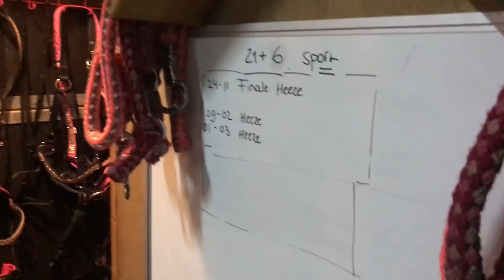XANTHÒ HEEFT EEN ONGELUK GEHAD 😞 | Haflingers King & Beau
Welkom bij onze video en op ons kanaal!

We uploaden wekelijks video’s!

✨ Ook kun je ons volgen op onze SOCIAL ACCOUNTS zodat je altijd op de hoogte blijft van ons! ✨

✨ WIE WIJ ZIJN ✨

Wij zijn TEAM HKB:
Jaimy & Remo, 27 & 19 jaar oud.
Wij wonen in Weert, Limburg en maken sinds 2017 wekelijks, met heel veel plezier, video’s voor dit kanaal.
Wat begon als leuke hobby is uitgegroeid tot iets wat we zelf heel bijzonder vinden. Het is heel gaaf om dingen te ondernemen en vast te leggen, zodat we er zelf op terug kunnen kijken maar ook zodat we ons plezier kunnen delen. Dat mensen dit willen bekijken en blijven volgen is voor ons heel speciaal. We kunnen ons inmiddels niks meer voorstellen zonder ons YouTube kanaal en zijn ontzettend blij met alle lieve reacties die we iedere keer krijgen.

Op naar nog veel meer HKB Avonturen!

✨ ONS KANAAL ✨

We zijn ons kanaal begonnen met onze twee haflingers: King & Beau. Later hebben we er ook twee Minishets bij gekregen: Mammy & Baby.
Op 10 oktober 2017 hebben we afscheid moeten nemen van King nadat hij getroffen werd door ernstige nierfalen. We hebben hier heel veel verdriet van gehad maar hebben wel besloten om als eerbetoon aan hem ons kanaal voort te zetten onder dezelfde naam: Haflingers King & Beau (TEAM HKB) 💖 Sinds maart 2018 hebben we er een jonge haflinger bij: Xanthò. Hem zullen we helemaal zelf gaan opleiden.

✨ DE PAARDEN ✨

🦄 King: was een hele lieve veelzijdige Haflinger ruin, hij was Z startgerechtigd in de dressuur, kon heel goed springen en kende heel veel vrijheidsdressuur oefeningen. Hij wordt ontzettend gemist maar we zijn heel dankbaar voor wat hij ons allemaal geleerd en geven heeft.. 🌟

🦄 Beau: is een 10 jarige Haflinger ruin, Beau is heel gevoelig en

 vind dingen snel spannend Hij wil heel graag werken en is heel erg lief. We hebben Beau gekocht toen hij 5 jaar was. Hij was toen nog hengst… na twee jaar begon hem dit toch teveel in de weg te zitten waarna we besloten hebben om hem te castreren. Beau loopt inmiddels Z1 dressuur!

🦄 HKB’S Xanthò: is ons jongste paard. Hij heeft nog een hele tijd in de opfok gelopen maar is inmiddels thuis. Xanthò is 3 jaar oud en we zijn langzaam begonnen met zijn opleiding!

🦄 HKB’s Baby: is een hele eigenwijze maar lieve 5 jarige Minishet merrie. Met Baby doen we vooral veel grondwerk ook is Baby ingespannen voor de sulky!

🦄 HKB’s Mammy: is een 19 jaar oude shetland merrie. Mammy is met pensioen en geniet elke dag lekker van het op de wei staan en grasjes eten. Mammy zullen jullie daarom bijna niet zien in onze video’s maar ze is wel onze lieve mascotte!

✨ SAMENWERKEN ✨

Wij werken samen met verschillende bedrijven binnen de hippische sector.
Zou je graag met ons samenwerken? Neem dan vrijblijvend contact met ons op! 🤩